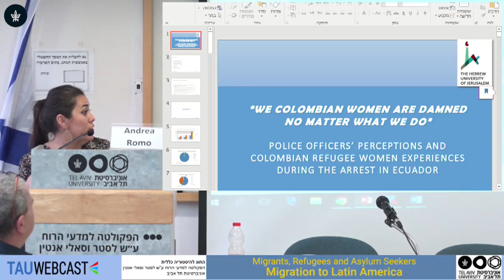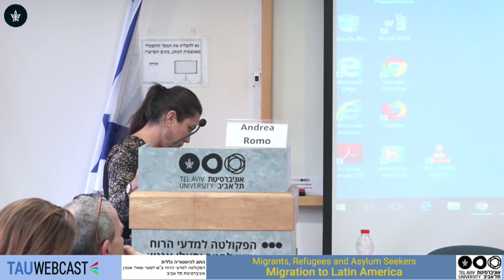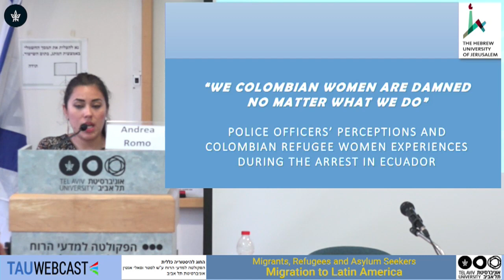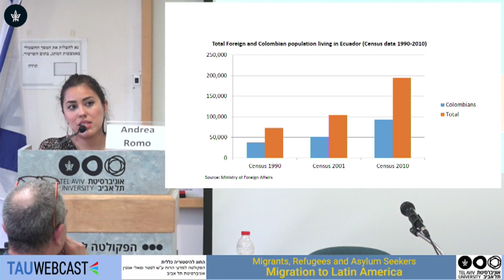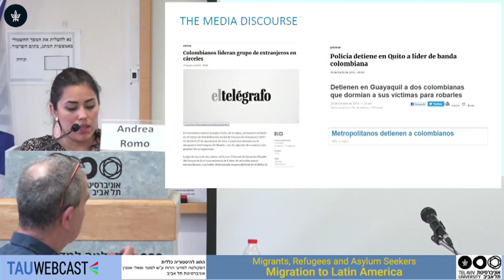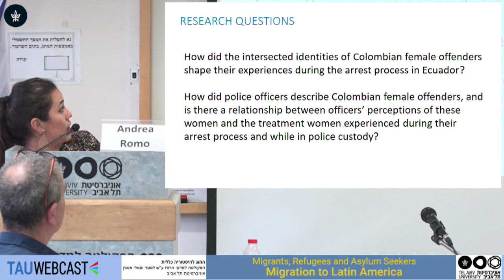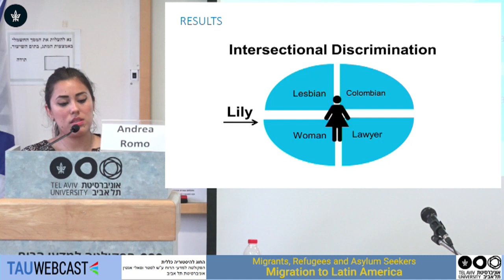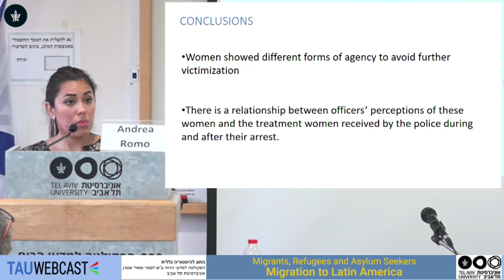“We Colombian women are damned no matter what we do”:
police officers’ perceptions and Colombian refugee women experiences during the arrest in Ecuador
Andrea Romo, The Hebrew University of Jerusalem
Moderator: Lior Ben David, Tel Aviv University

6.6.19